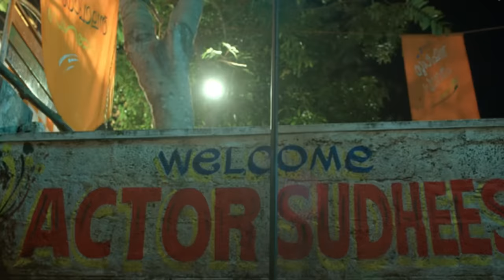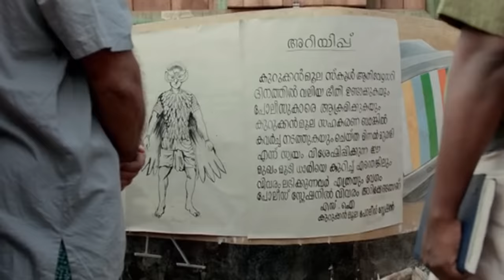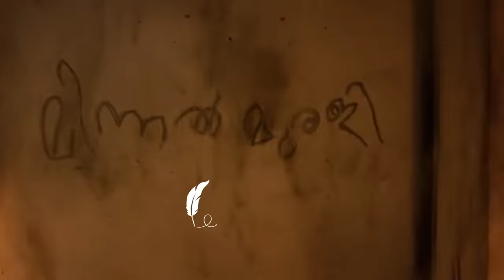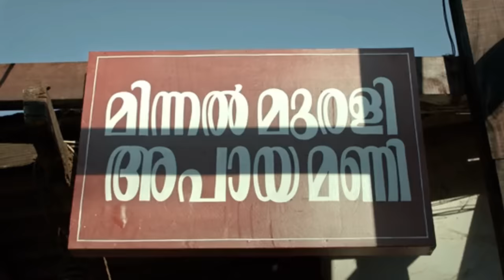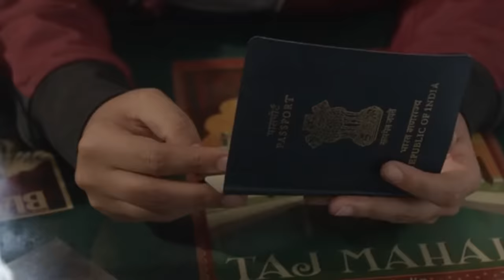Minnal Murali (2021) Film Explained in Hindi/Urdu | Minnal Murli SuperHero Summarized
Minnal Murali (2021) Thriller Movie explained in Hindi Urdu . The Indian Thriller Sci-Fi Drama Film “Minnal Murli: SuperHero” story summarized with a full ending explanation. The plot is about a simple but ambitious tailor who gains supernatural abilities after being hit by lightning. Now, he must contend with an unexpected foe who has also been struck by an electric bolt of lightning.Now he must become the Indian superhero that his hometown requires. Because of their superhuman talents, both the hero and the villain can perform a wide range of things for a variety of reasons. It's accessible in a number of different dubbed languages. A boy named Jaison whose parents were killed in an attack that set fire to his village, and his father also died in the attack while performing a show. Later, thunder is shown attacking Jaison, and he is taken to the hospital, but the doctors say that even though he was attacked by strong thunder, he was not badly injured. Shibu is a man on the other side. Thunder also struck him. He on the other hand was perfectly fine and nothing has occurred to him.

Actually, Shibu wants to marry a girl named Usha, but now that he has powers, he meets her. He discovers that Usha was divorced by him and that he desired to marry her, but her brother did not agree. Usha's daughter was sick and needed to be operated on right away. Shibu promises to give her money for her medical treatment. Jaison has a lot of abilities as well. Shibu runs the bank while dressed in a jute mask. He has also buried a man. During the fight, Jaison and Shibu were obsessive about each other. Jaison witnesses the CCTV footage of Shibu setting fire to the shop. Shibu runs while tying the CD, and Jaisin follows him. They fight, and during the fight, the bus falls from the mountain, but Jaison saves them. Shibu returns home and when Usha arrives at his house, he becomes happy.

The villagers discovered that Jaisosn is the real Minnal Murali and Shibu is the one doing the wringing, so they set his house on fire, killing Usha and her daughter. Finally, Shibu wishes to extinguish the villagers by engulfing them in flames, and the police try is powerless to stop him. They request that Jaison stop humming. Jaison appears in his superior costume, and the fight begins. Jaison has fewer abilities, so he was losing. Finally, Jaison gets the mind power and convinces Shibu and understands to leave the villagers. But Jaison kills Shibub with a spear and he has decided to stay in the village and protect the people because there will be more problems. Minnal Murali. Minnal Murali is a 2021 Indian Malayalam -language superhero film directed by Basil Joseph.

Credits:
Images and footage source: Netflix
Directed by: Basil Joseph
Produced by: Sophia Paul
Cast: Tovino Thomas (lead)